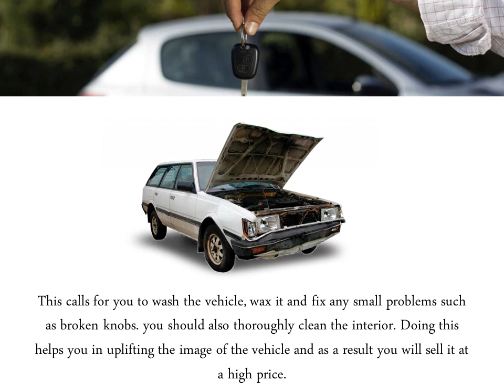Wish To Sell Your Old Car - Earn Cash In Return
Hire our local Dealers For Sell Your Old Car,  when you want cash or when you find a person interested in buying your car, you should be smart in the selling transaction. If you want to sell your old car visit us and get best price for old car from us today.